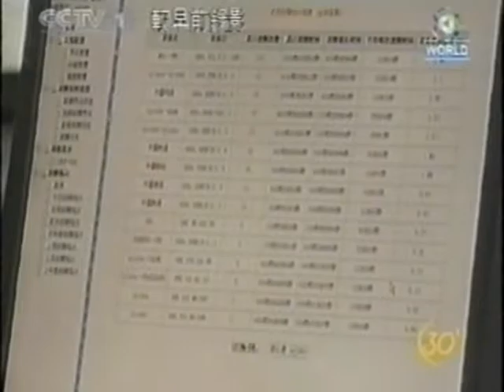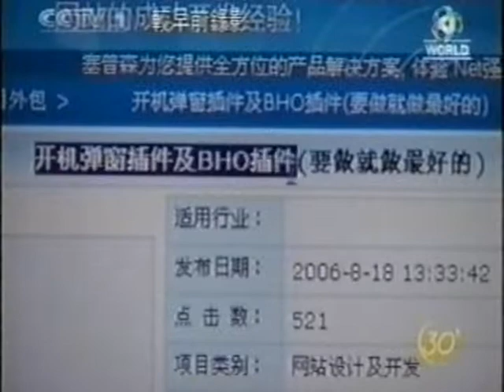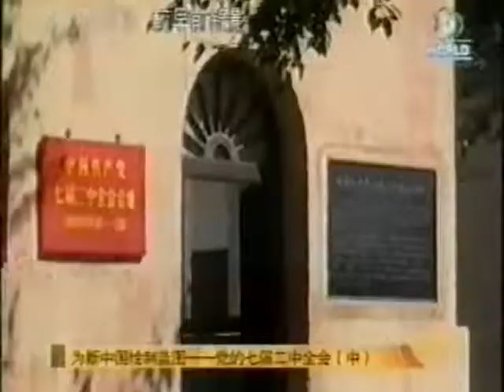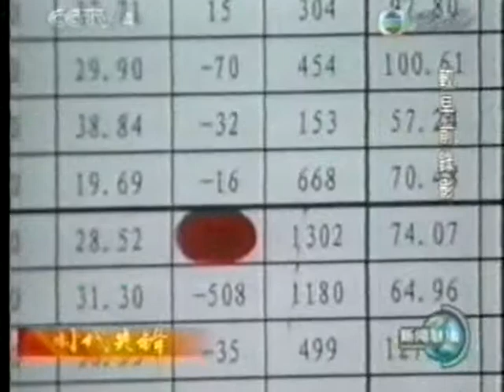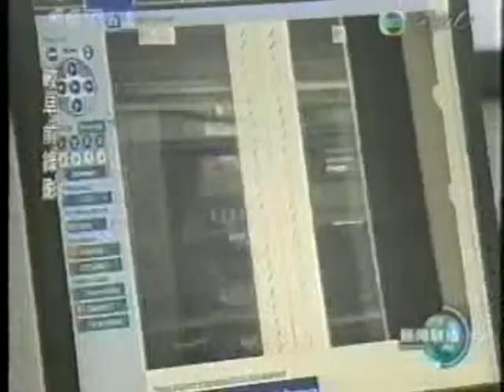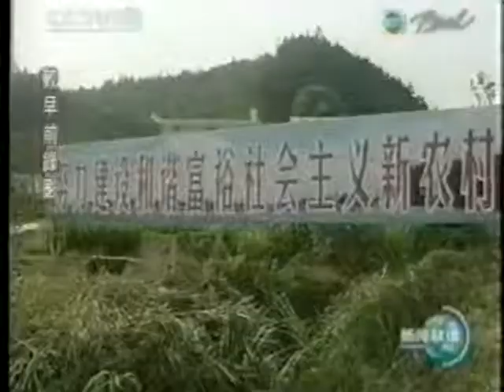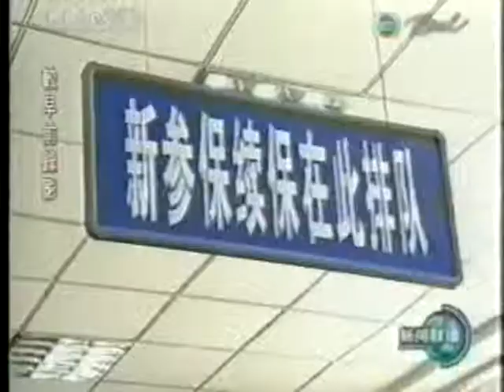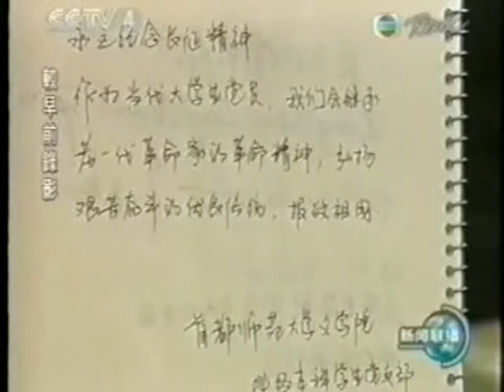中国中央联播改革大政府年代 Communist China state television